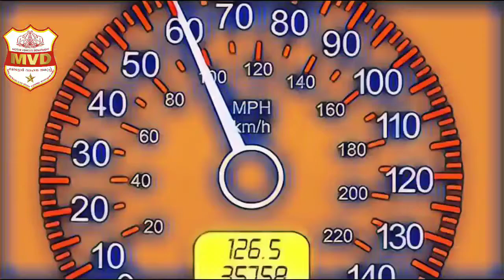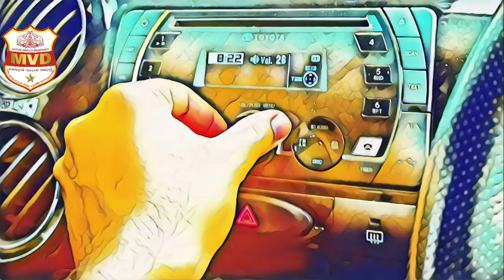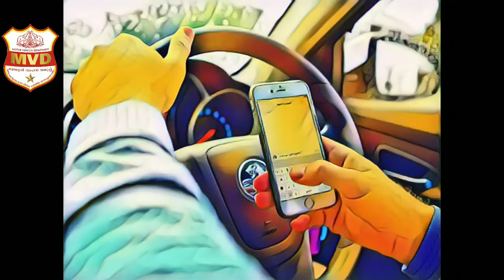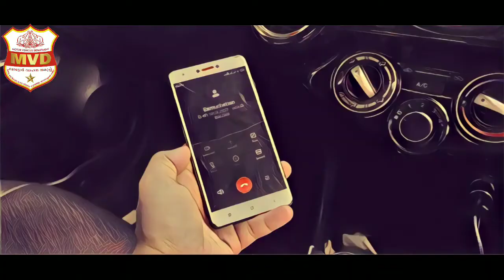വാഹനം ഓടിക്കുമ്പോൾ ജീവനാണ് വലുത് മൊബൈൽ ഫോൺ ഉപയോഗിക്കുന്നവർ കാണുക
MVD information video

mvd YouTube channel